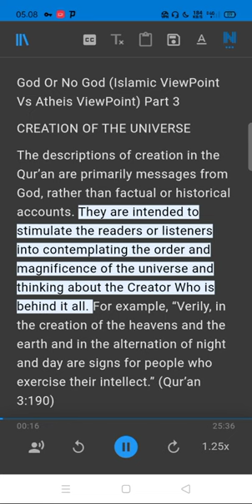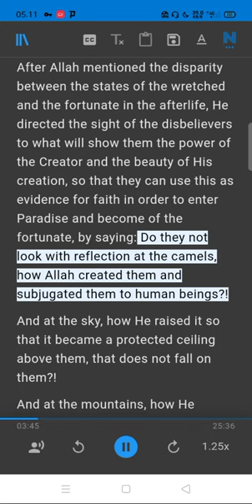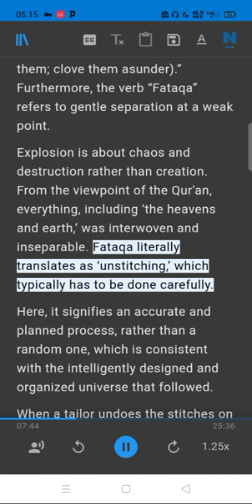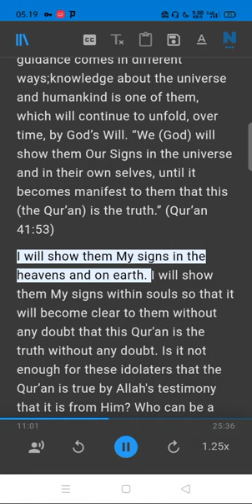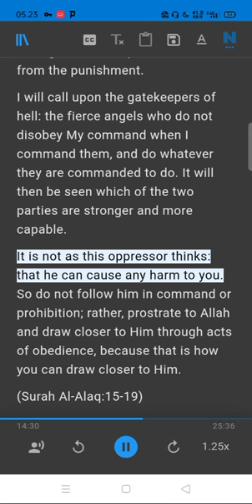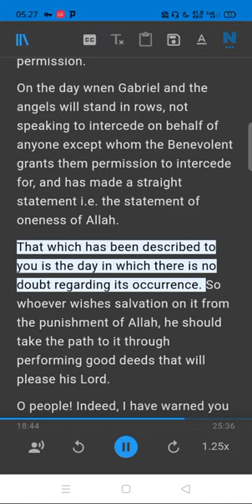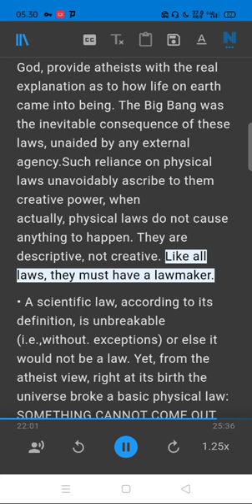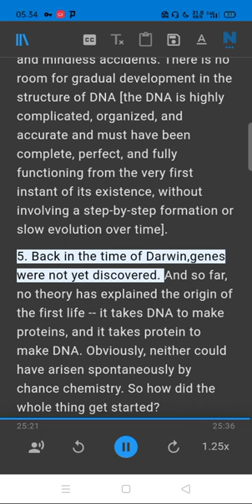God Or No God (Islamic ViewPoint Vs Atheis ViewPoint) Part 3